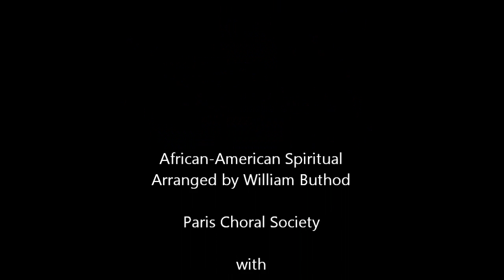Deep River- Arr. William Buthod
Deep River
African-American Spiritual
Arranged by William Buthod
SATB div. with four soloists, a capella

Paris Choral Society
American Cathedral Choir
Kremlin Capella Choir & soloists
Ned Tipton, direction

Recorded live (from the bass section) at its premiere at the Theatre des Champs-Elysees, Paris, 2006.

Apologies for the balance. Recorded from the middle of the bass section, but you get the idea...